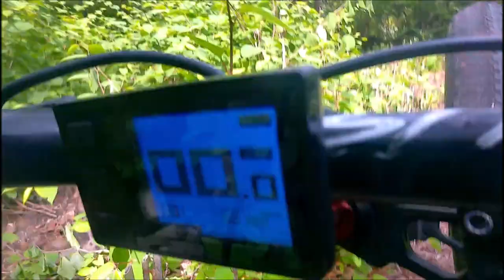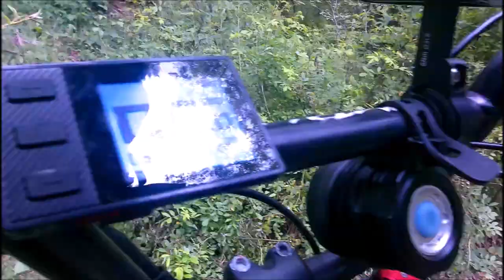Local Trail I fell in Hole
This is a local trail I ride and I notice a new branch off the main trail so I figured I would take it .
 As I was on the trail I noticed a fallen tree and proceeded to go around it and just as I turned the corner I fell into the HOLE that the uprooted ROOTS had made.